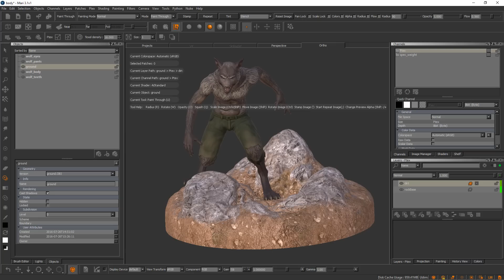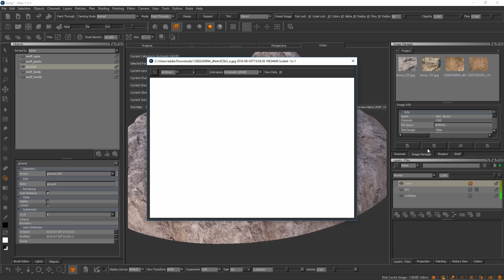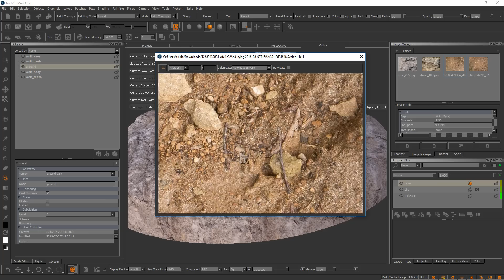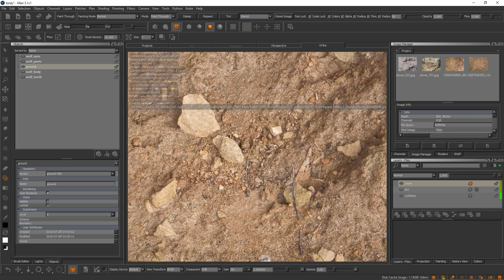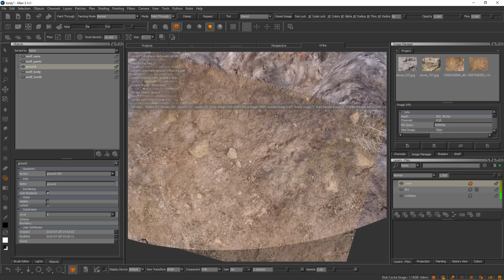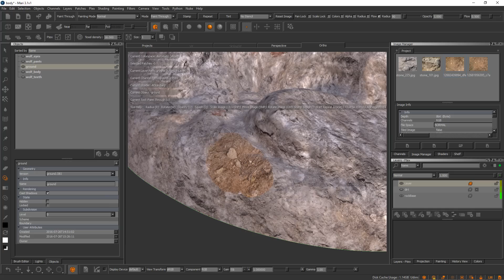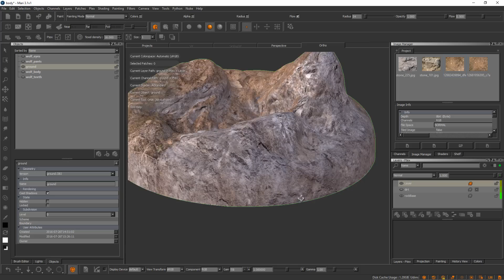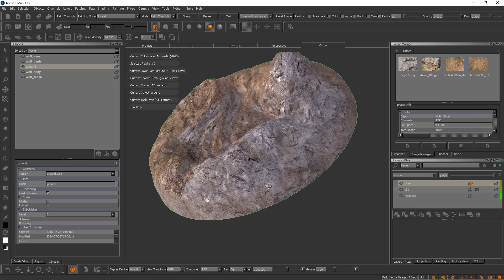Mari | Painting with Images (Module 3: Part 5)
In this video we will learn how to user Mari's Paint Through tool to paint images into our textures. Want to try it by yourself?